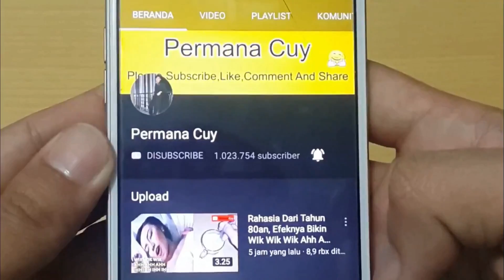Bersihkan Jerawat Sampai Akarnya Hanya Dalam 10 Menit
Cara Bersihkan Jerawat Sampai Akarnya Hanya Dalam 10 Menit

Have FUN !!!